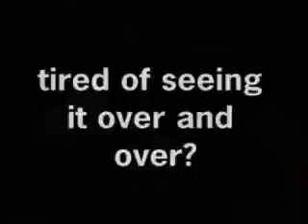Scunge TV Advert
A couple of years back me and a few friends had devised an internet TV channel that would stream rock music videos and programming 24/7 through nullsoft tv. A couple of trial streams were run, but being poor, we had no money to pay for servers or big bandwidth.

This video was made to promote the channel's selection system, which was built to avoid selecting the same videos as much as it could. The system ran via a complex Flash, PHP & MySQL backend. It is especially poking fun at Kerrang, one of the UK's alternative music channels, which runs on requests - so you can expect popular videos to be in rotation multiple times a day.